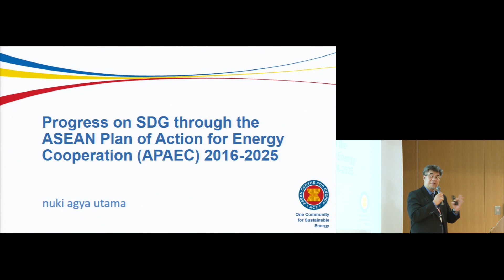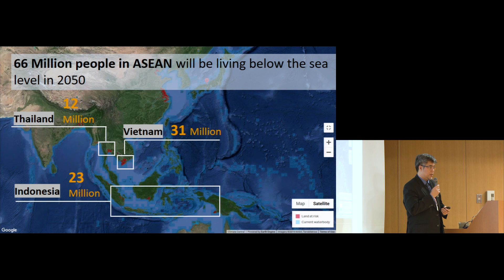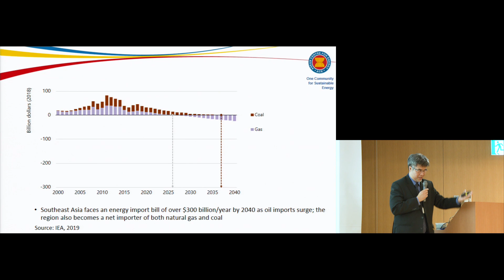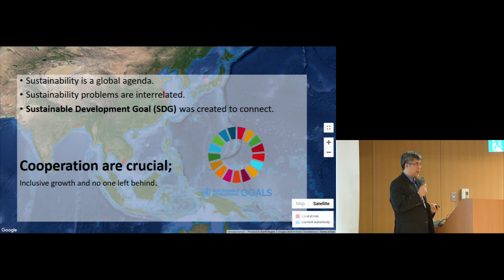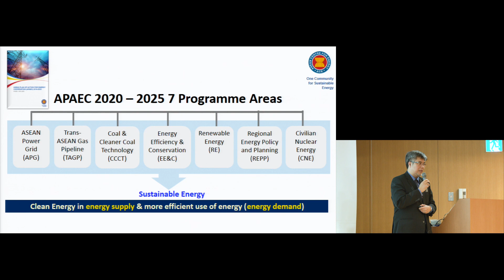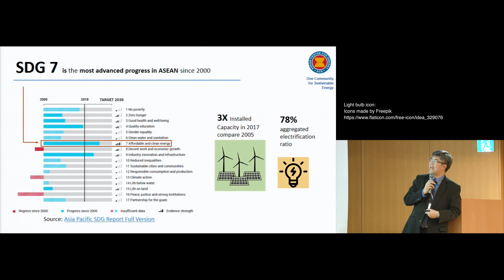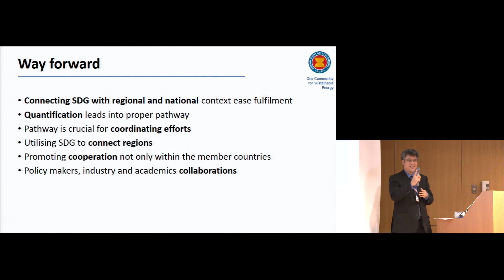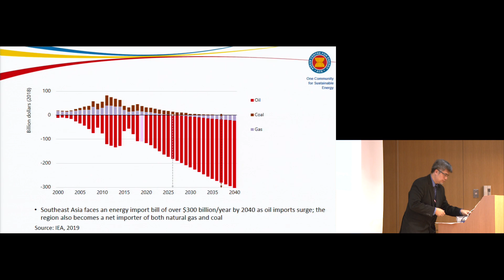Kyoto Univ. 8th International Symposium on Human Survivability Keynote Speech 2 Nuki Agya Utama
8th International Symposium on Human Survivability
“Human Survivability Studies (HSS) and the Sustainable Development Goals (SDGs) in Asia”

"ASEAN Plan of Action for Energy Cooperation (APAEC) 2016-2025"
Dr. Nuki Agya Utama, Executive Director, ASEAN/ACE

7 November 2019
Symposium Hall, International Science Innovation Building, Kyoto University